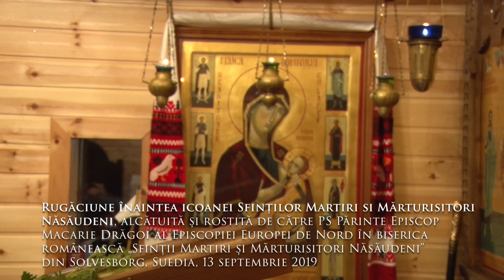Rugăciune înaintea icoanei Sf. Martiri si Mărturisitori Năsăudeni, Solvesborg, Suedia, 13.09.2019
Rugăciune înaintea icoanei Sfinților Martiri si Mărturisitori Năsăudeni, alcătuită și rostită de către PS Părinte Episcop Macarie Drăgoi al Episcopiei Europei de Nord în biserica românească „Sfinții Martiri și Mărturisitori Năsăudeni” din Solvesborg, Suedia, 13 septembrie 2019